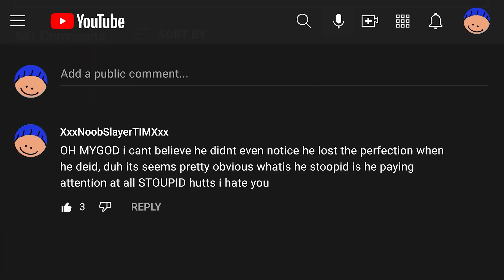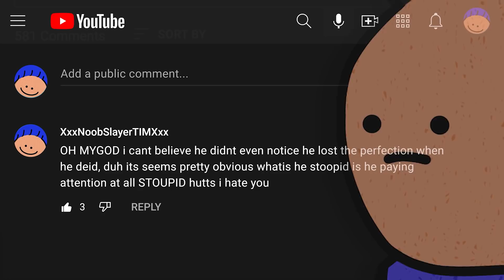Best of Tim... and Hutts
Best of Hutts 23!

➤ GET INVOLVED!